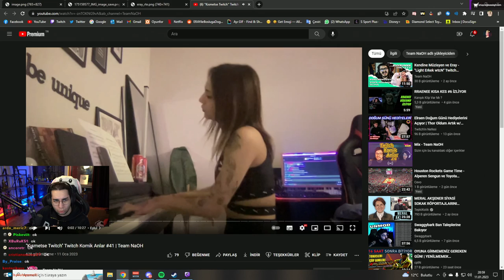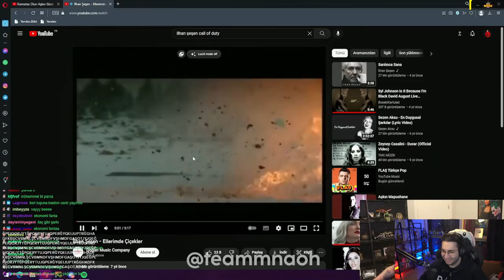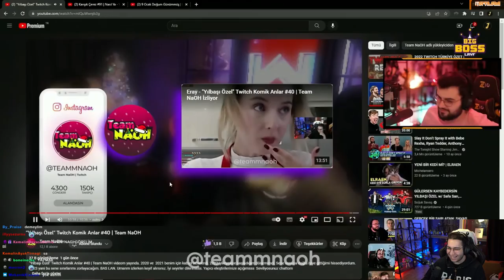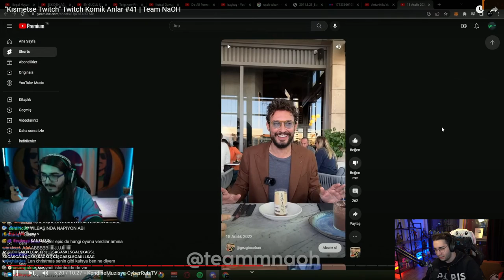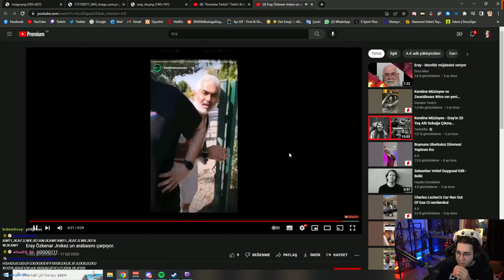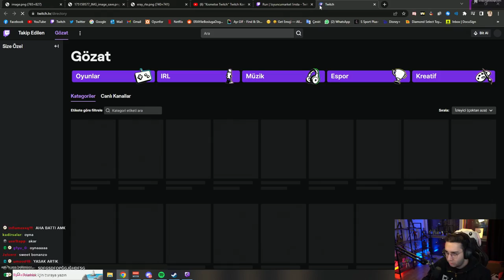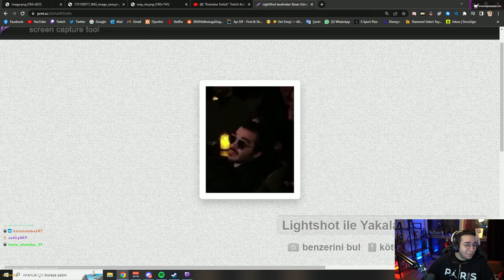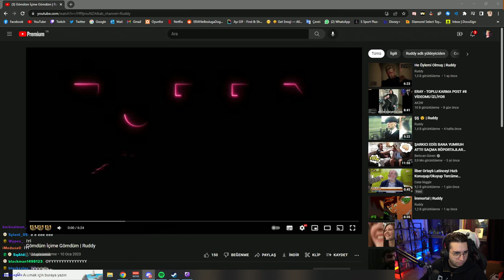ERAY | Twitch Komik Anlar #41 | Team NaOH VİDEOSUNU İZLİYOR!